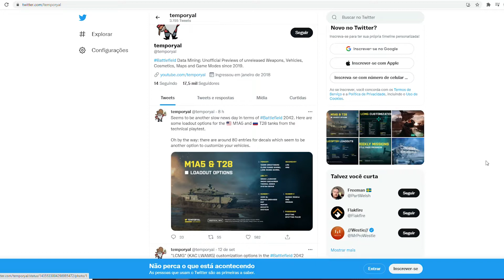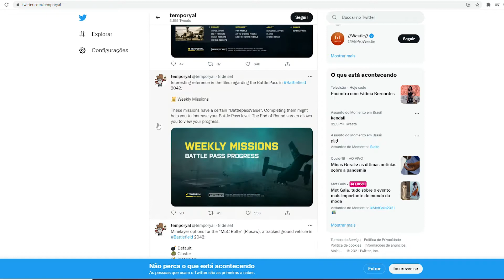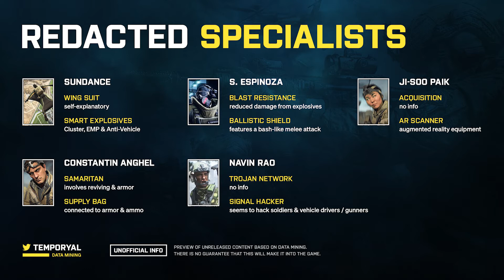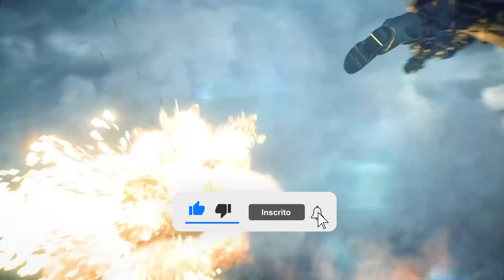Battlefield 2042: Leaker revela os próximos especialistas do game !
◆ Apoie o nosso canal, seja membro e tenha benefícios exclusivos!